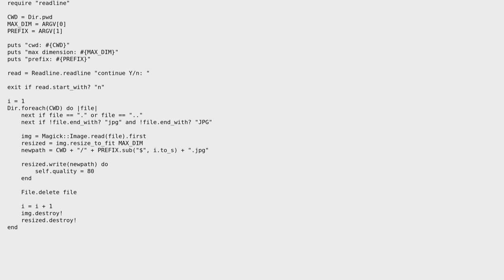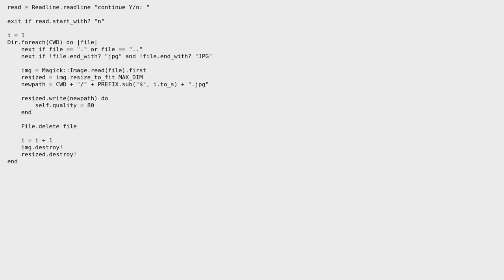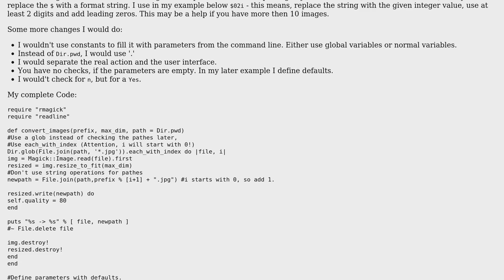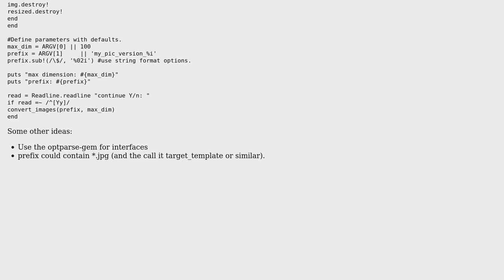Code Review: Image batch processing in Ruby (2 Solutions!!)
Code Review: Image batch processing in Ruby

With thanks & praise to God, and with thanks to the many people who have made this project possible! | Content (except music & images) licensed under CC BY-SA | Music | Images & others | With thanks to user tokland user knut user Joshua and the Stack Exchange Network Trademarks are property of their respective owners. You are responsible for your own actions.